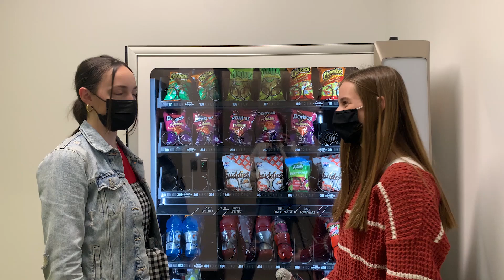Q OF W cereal